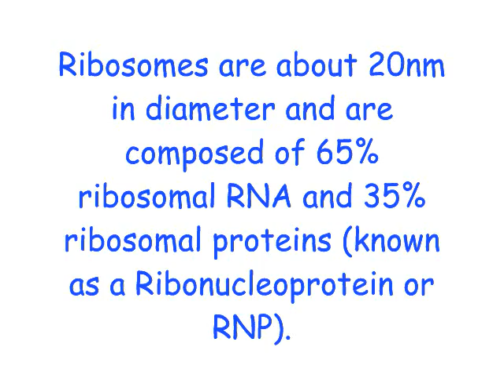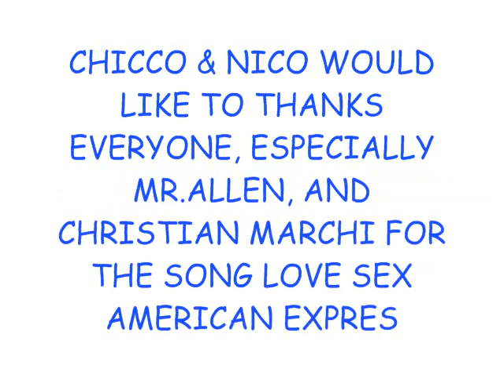chicco & nico movie